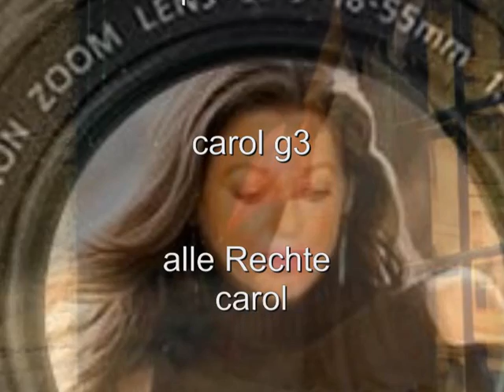carol g 3 photo~art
art of Pictures